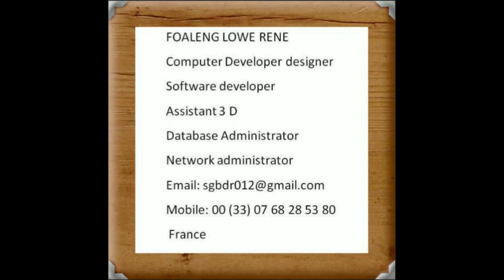Chopin Frédéric Etudes, Op.10. 6. Etude in E minor